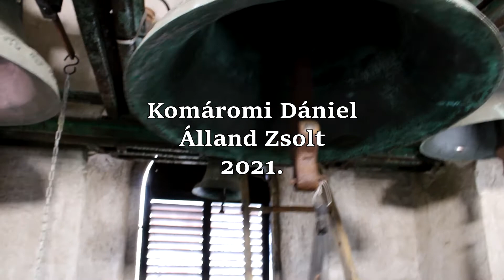TÁRNOK (H), Az ófalusi katolikus templom harangjai/Die Glocken der katholischen Kirche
A tárnok-ófalusi Rózsafüzér Királynéja templom tornyában 4 harang lakik. Sajnos a harangok elég rossz állapotban vannak, a legkisebb harang a leszakadás szélén áll, ezért nincs is használatban. A három nagyobb harangot a Quasi-Modo Kft. villamosította.

Képek: 0:00

4. Lélekharang (0:25)
hangja: H2 +29
súlya: kb. 15kg
alsó átmérője: 31,4cm
Öntötte Johann Georg Knobloch Esztergomban, -.

3. Szent József harang (1:15)
hangja: Esz2 -25
súlya: kb. 160kg
alsó átmérője: 60,6cm
Öntötte Ducsák István Őrszentmiklóson, 1966.

2. Rózsafüzér Királynője harang (2:40)
hangja: D2 -23
súlya: kb. 180kg
alsó átmérője: 72cm
Öntötte Ducsák István Őrszentmiklóson, 1967.

1. Szent János nagyharang (4:17)
hangja: B1 +3
súlya: kb. 320kg
alsó átmérője: 83cm
Öntötték Thury János és fia Budapesten, 1888.

Összehúzás: 5:35

Köszönet az engedélyért Sisa István Lénárd plébános Úrnak, a lehetőségért pedig a sekrestyés Úrnak!